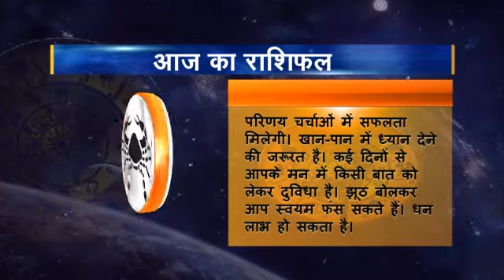04 Rashifal kark